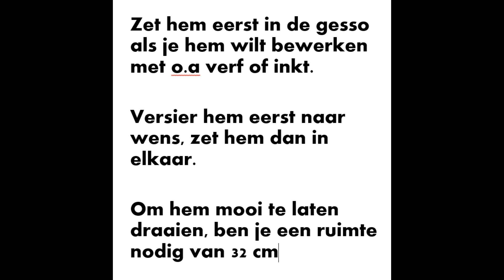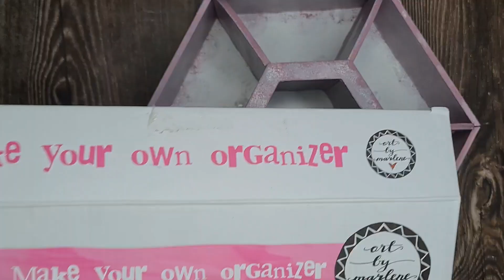HobbyVision - Art by Marlene MDF Hexagon Organizer met Janet Blaauw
In deze video gaat Janet Blaauw de mooie Hexagon Organizer in elkaar zetten en decoreren.
Dit is een stap voor stap video.

Wil jij ook met deze Organizer aan de slag? Je vind hem hier in onze webwinkel